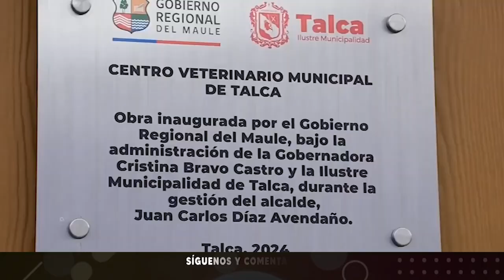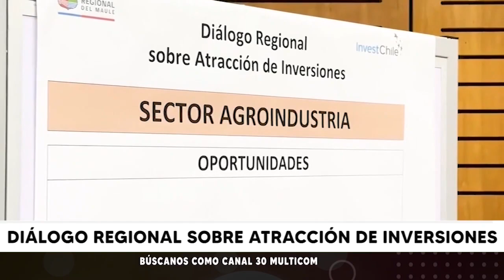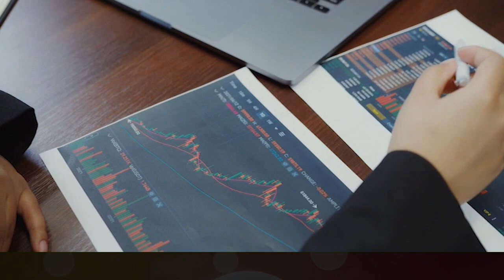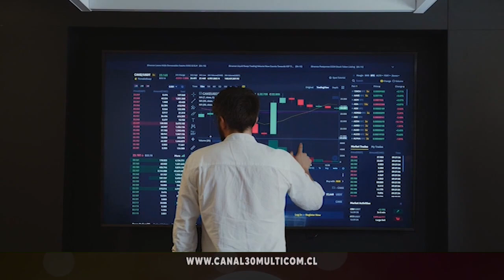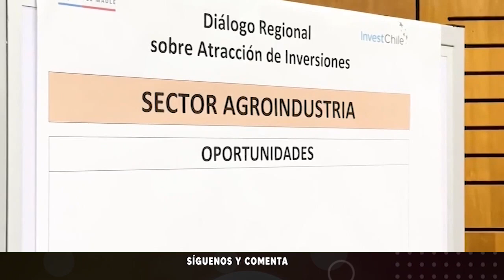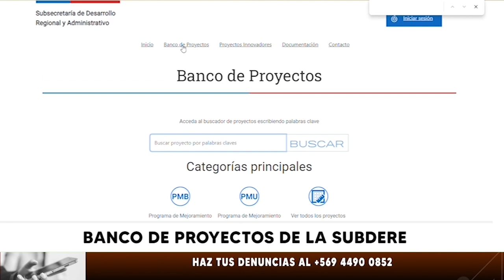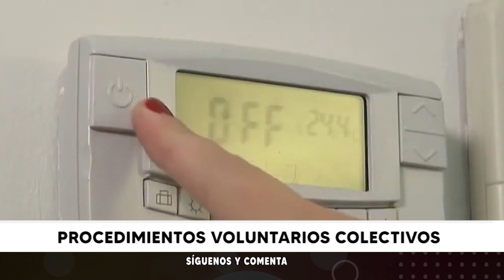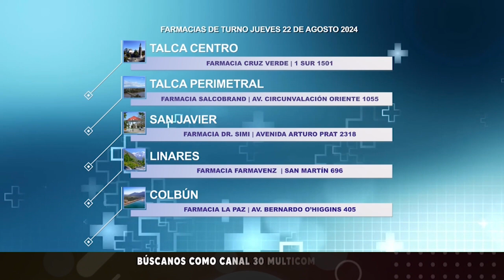MAULE INFORMA | Jueves 22 de Agosto 2024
Te invitamos a revisar la edición central de nuestro noticiero MAULE INFORMA del día jueves 22 de agosto.